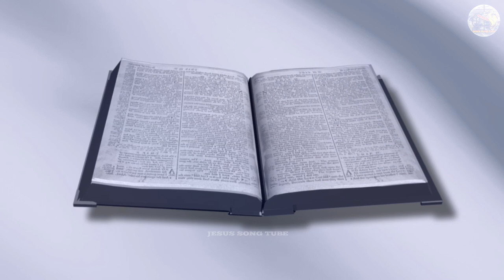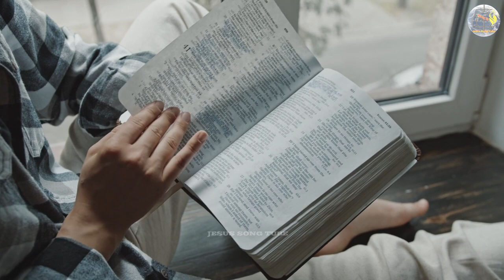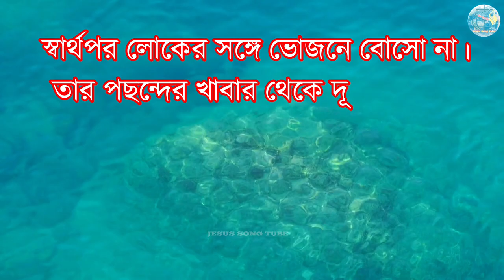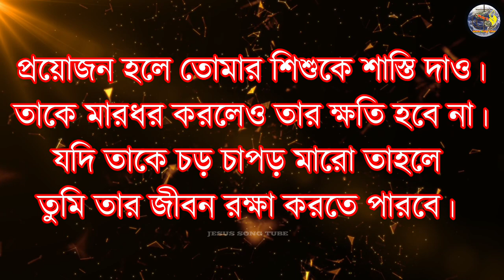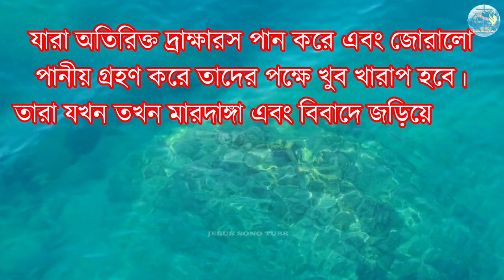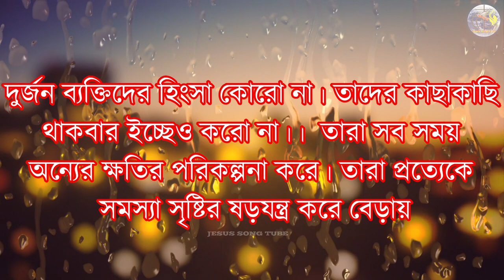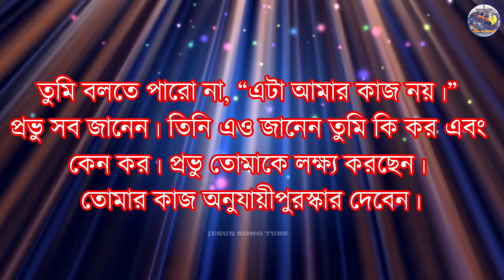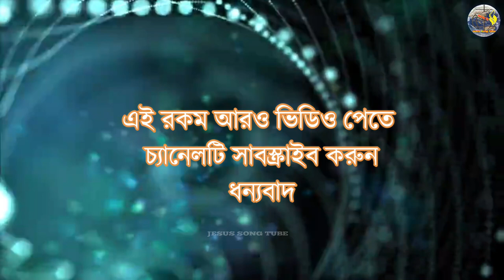30 Lessons from BIBLE || Bengali Bible Study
CATEGORY- BIBLE TEACHING (ORIGINAL CONTENT)
VIDEO EDITING- JESUS SONG TUBE

All images, pictures are downloaded from free sites,s and the music in the video belongs to the respected owners.